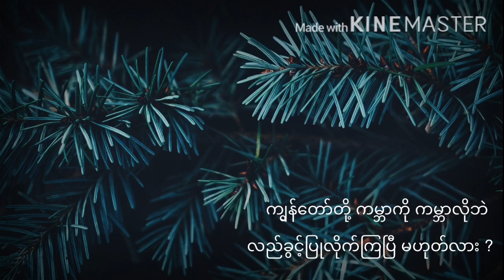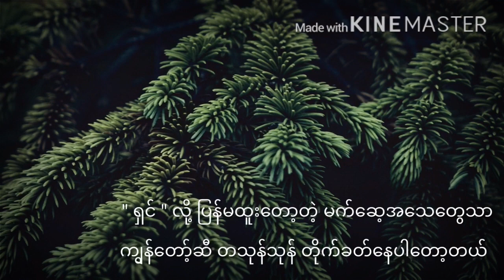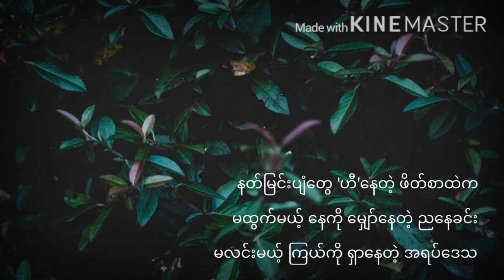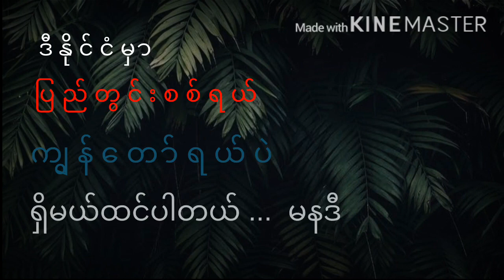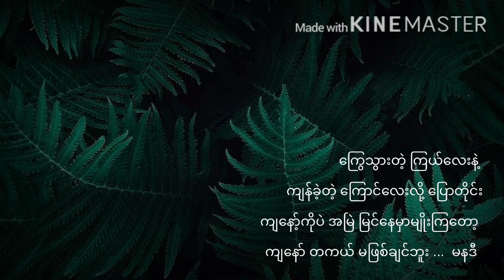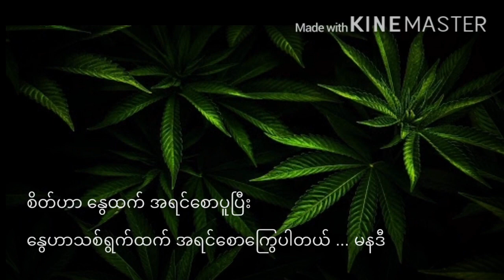Dar Belo Nga Yell Lell Alon - 9 by Nine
Vocal  - Nine ( ကိုး )
Poet   - Nine ( ကိုး )
Poem - Dar Belo Nga Yell lell Alon 9
background guitarist : Minn Satt Eain
Powered by  : Alpha ( Wizard Studio )